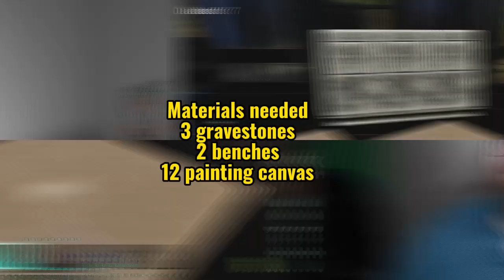How To Make A Couch In ark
Today we are back with arksurvivalascended buildingtips I was requested to make a video on howto make a couch on ark by @randynolting5701.
I hope this arkbuilding tip helps Brudder! I stream Monday - Friday 3:30 eastern until around 8pm on twitch feel free to swing by the link is down below!